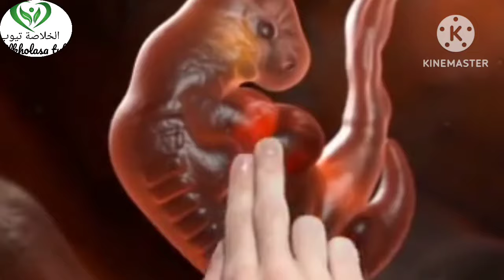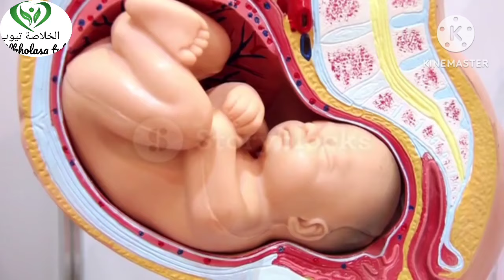متى ينزل الجنين بعد توقف النبض في الشهر الثاني|اذا الجنين مافيه نبض متى ينزل|متى يسقط الجنين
اذا الجنين مافيه نبض متى ينزل
متى يسقط الجنين بعد الإجهاض
متى ينزل الجنين بعد توقف النبض في الشهر الثاني
إذا لم يكن هناك نبض، فإن النزول الطبيعي للجنين يحدث في غضون أسبوع من لحظة توقف النبض. ومع ذلك، يجب الإشارة إلى أنه في بعض الحالات، لا يخرج الجنين من الرحم بشكل عفوي، ويلزم التدخل الطبي والجراحي لإزالة الجزء المتبقي من الرحم لتقليل الضرر. يُعتبر هذا ميتًا في الرحم ويجب أن يتم التدخل لحماية صحة الأم من التسمم1.

من الجدير بالذكر أنه في بعض الحالات قد لا يظهر نبض الجنين عند التصوير في الأسبوع السادس من الحمل، ومن أسباب ذلك ما يأتي:

التصوير المبكر جدًا.
وجود رحم مائل.
موقع الجنين في الرحم.
الحمل خارج الرحم.
الحمل العنقودي.
الإجهاض المبكر.
سوف يطلب منك الطبيب مراجعته مرة أخرى بعد أسبوع أو أسبوعين، وقد يطلب إجراء تحليل لهرمون الحمل في الدم، ويجب الالتزام بالمراجعة في الوقت المحدد من قبل الطبيب للتأكد من سلامة الحمل ونفي وجود مشكلة صحية تستدعي التدخل الطبي
اذا الجنين ميت متى ينزل
اذا توقف نبض الجنين متى ينزل
في الشهر الثالث والجنين مافيه نبض متى ينزل
متى يسقط الجنين بعد توقف نبضه

متى يسقط الكيس بدون جنين

متى ينزل الجنين بعد توقف النبض